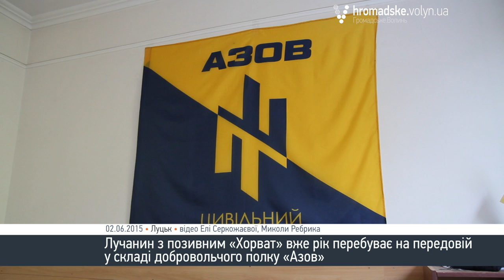Українська армія буде однією з найсильніших в Європі, - речник «Азова»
Андрій «Хорват» Дяченко – речник полку «Азов». Хлопець вже рік перебуває на передовій.